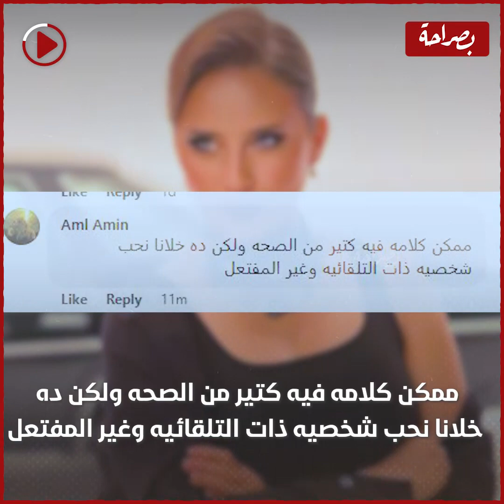مبتعرفش تقول كلمتين على بعض ومش نجمة.. باسم سمرة يثـ ـير الجدل بتصريحاته عن نيللي كريم